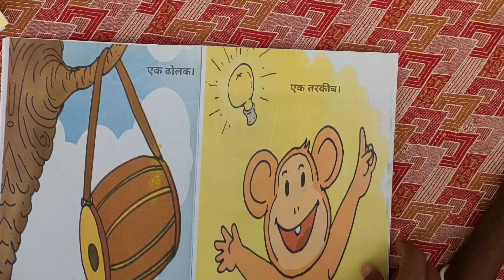ढ़ोलक prathambooks 6